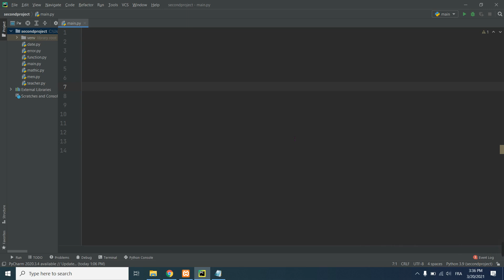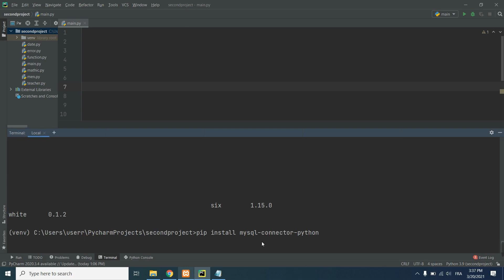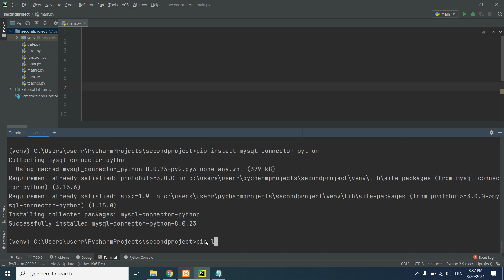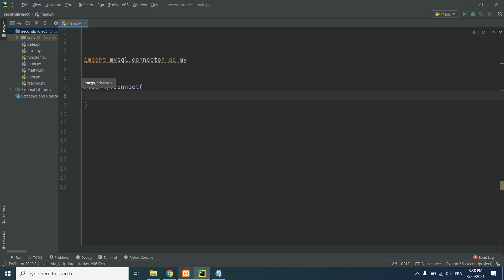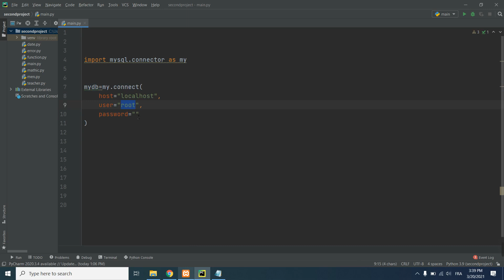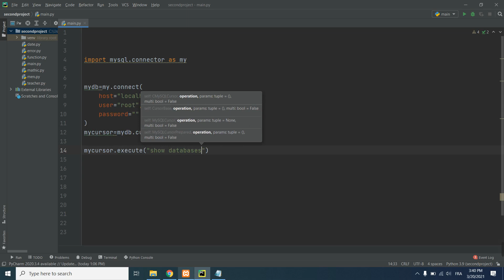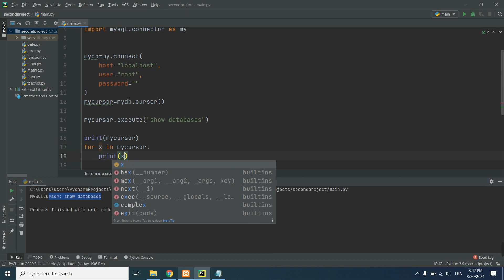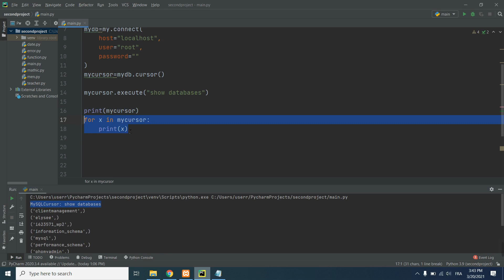Course Python In Arabic | Python and MySQL | 3 Connect MySQL Database with Python